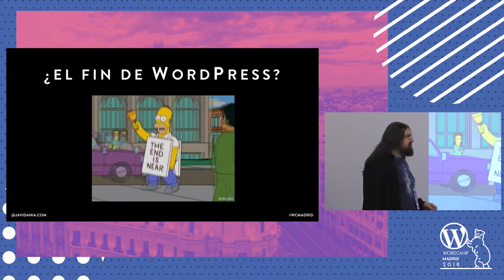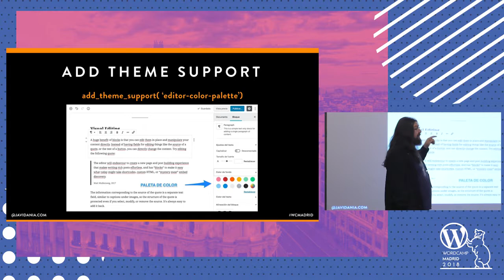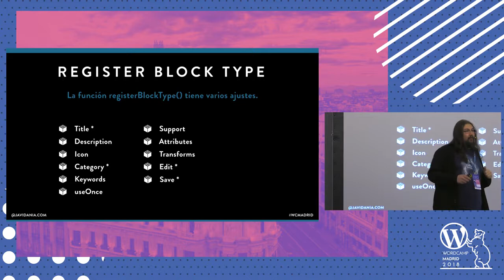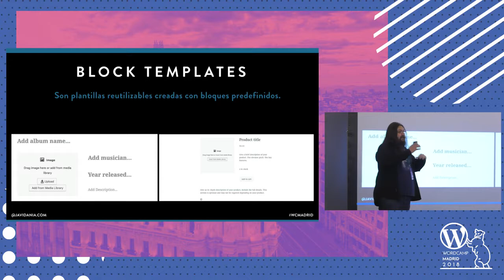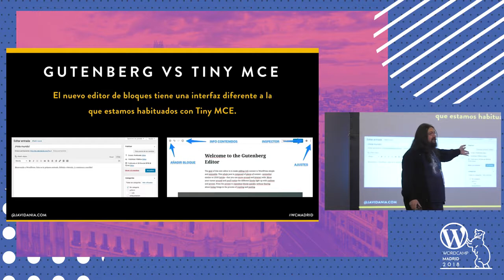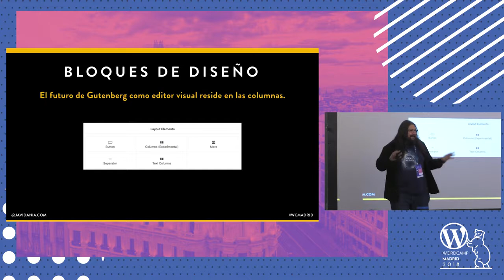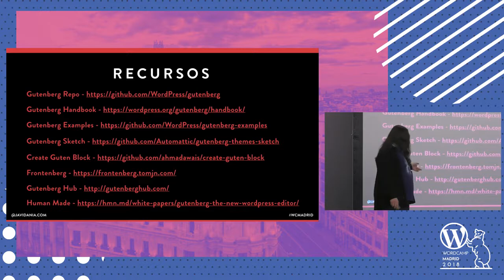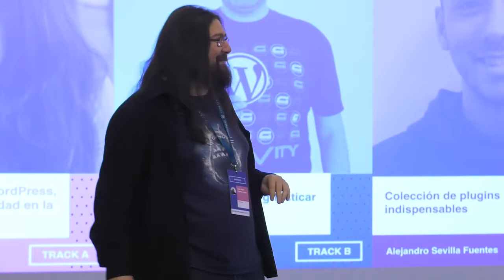José Ángel Vidania: Gutenberg desde tres puntos de vista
Explicar como afectará la implementación de Gutenberg en la versión 5.0 de WordPress desde tres puntos de vista.
El de un diseñador y la integración con los temas.
El de un desarrollador y su integración con los blocks/plugins.
El de un usuario “final” que utiliza WordPress.
Complementaré la ponencia incluyendo todo tipo de recursos disponibles para Gutenberg, es decir webs, artículos, cursos, plugins, blocks, etc..